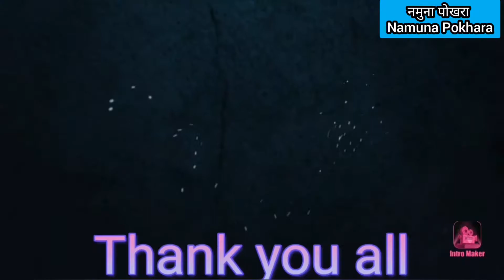पोखराको गाईजात्रा प्रतियोगिता Taya Macha Gaijatra Competition -2020/2076,Pokhara